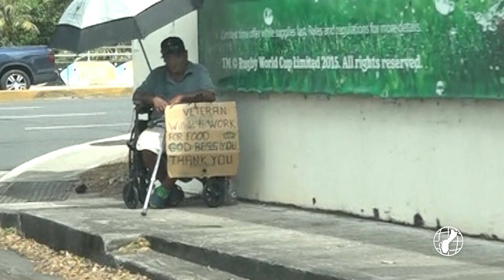The Hub - strategies to manage Guam's homeless issue